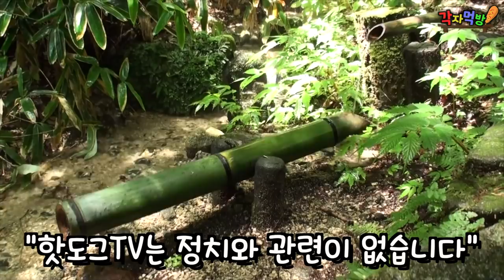식욕을 돋구는 음식 vs 식욕을 억제 시키는 음식!! 효과가 있을까?? -각자먹방